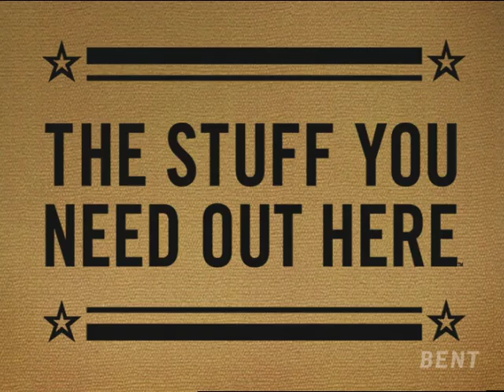Tractor Supply Company "Koi Pond"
Directed by Paul Harrod